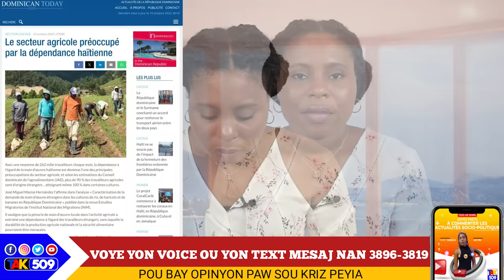Dènye Nouvèl...Nasyonzini..Arestasyon Martelly? 262 MIL Ayisyen fini ak Abinader